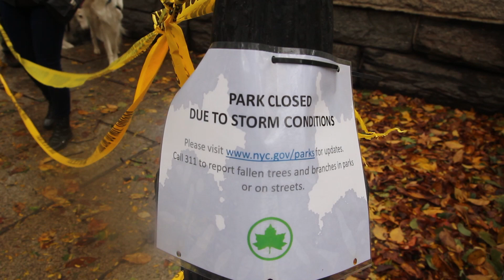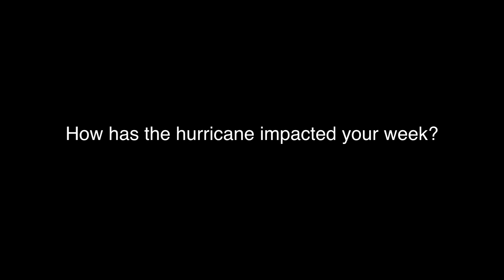Hurricane Aftermath in Morningside Heights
Morningside Heights residents and students respond to the hurricane aftermath.
Filmed and edited by Nino Rekhviashvili.